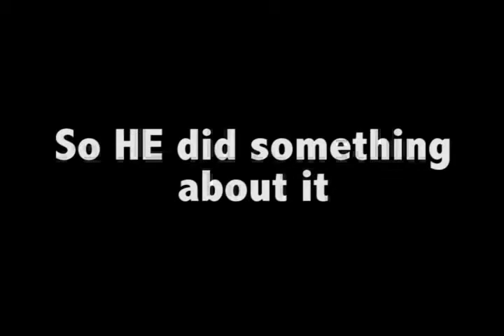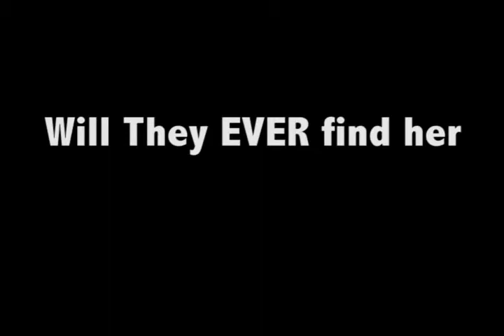The Revenge (Tara Morgan).mov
Raw Footage from Law Abiding Citizen to create 90 sec trailer The Revenge